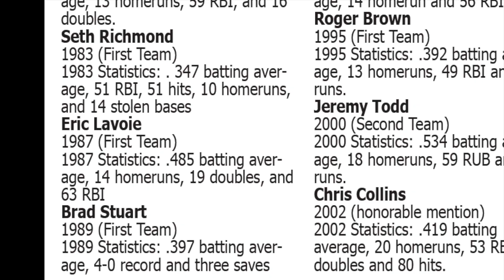Trevecca Baseball | Hall of Famer Brad Stuart Passes Away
One of the hardest things about being at Trevecca for so long, and in the role of athletic communications, is days like this.

We regrettably are passing along news Trevecca All-American and Hall of Famer Brad Stuart passed away January 19th, in an auto accident.

Stuart, an academic all-American, pitched and played third base for Trojan coach Elliot Johnson during the 1989 and 1990 seasons.

He hit.406 during his career and earned NAIA All-American honors as a senior.

After graduating from Trevecca, Stuart remained with the Trojans as a graduate assistant

He and his wife, Lynnette, now live in Chatham, Illinois.

Brad, a ‘91 graduate, came to Trevecca to play baseball but did more than that. He became an ambassador, helping recruit more Trojans like his friend Greg Scharf.

There’s been an outpouring of responses already from many alums - athletes and beyond - including these words from Greg Scharf.

"Brad and I went to the same HS. He was a senior, and I a freshman. When he finished his two years at Lake Land Community College, he selected Trevecca over Indiana University. I couldn't understand why he passed up an opportunity to play NCAA Division 1 baseball. It was the first time I heard of the school," Scharf shared. "Fortunately, it was not the last. A year later, Brad talked to Trevecca basketball coach Frank Wilson about me, and the rest is history."

"My college degree, lifelong friends, and wife were found on the Hill at Trevecca. God worked through Brad, and my life is imprinted with his gift."

Brad and his wife, Lynnette, celebrated their 22nd anniversary in October.

Following his time at Trevecca, Stuart coached boys varsity basketball at his alma mater, Mt. Zion High School. He also coached at Glenwood-Chatham High School. When Brad left coaching, he worked for Eli Lilly in the pharmaceutical industry. For last decade or more he has been employed with Medtronic Spine and Biologics.

In addition to baseball, Stuart was a standout football and basketball player at Mt. Zion.

His baseball honors included Macon County Player of the Year. As a senior, he helped lead the Mt. Zion Braves to the state baseball tournament.

His first college stop included a trip to the Junior College World Series with the Lake Land Community College Lakers. The team finished 55-22 his sophomore season on the way to the world series.

Our condolences to Lynnette and their three daughters - Halle, Hanna, and Hálena.

We welcome friends, fellow TNU alums, and family to share comments and memories about Brad.

This is the Official YouTube Channel for Trevecca Nazarene University Athletics. Trevecca is a member of the Great Midwest Athletic Conference which is a NCAA Division ll conference. Trevecca is located in Nashville, Tenn.